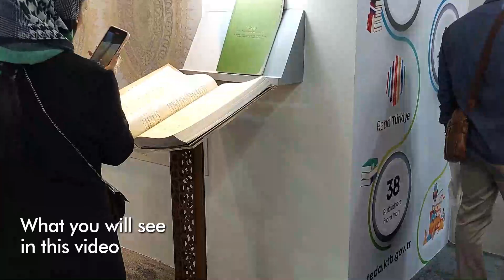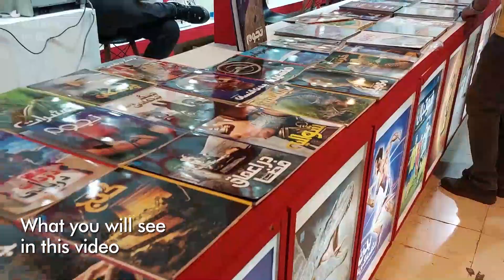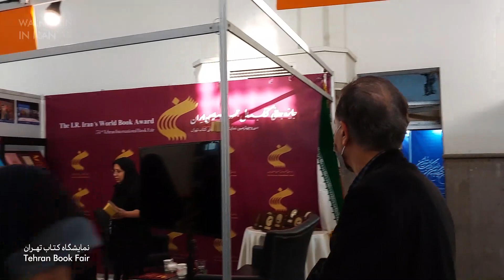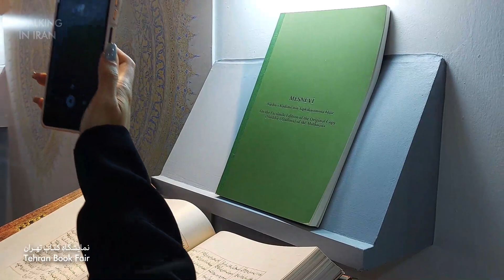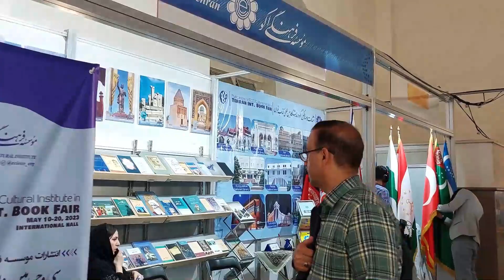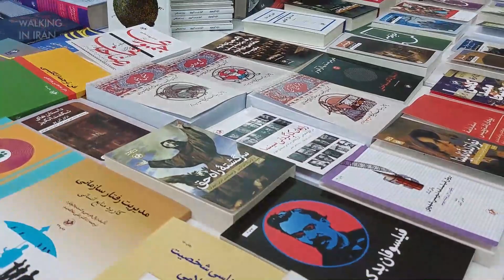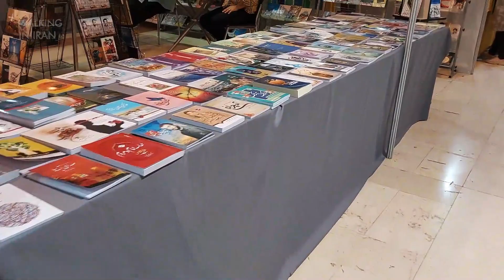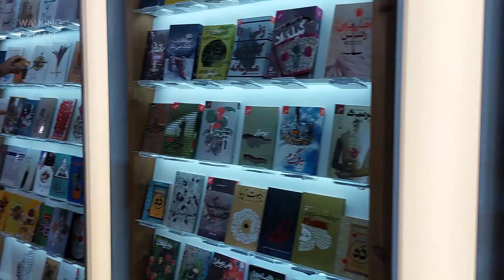Spending Afternoon in Tehran International Book Fair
🟦 The Tehran International Book Fair is an annual event that takes place in Tehran, Iran. It is one of the largest book fairs in the Middle East and attracts publishers, authors, and book lovers from all over the world. The fair is usually held in late April or early May and lasts for about ten days.

The fair features thousands of books in different languages, including Persian, English, Arabic, French, German, Spanish, and many others. Visitors can find books on a wide range of topics, from literature and history to science and technology. In addition to books, the fair also offers various cultural activities, such as book signings, author talks, poetry readings, and music performances.

The Tehran International Book Fair is not only a great opportunity for publishers to showcase their latest titles and reach new audiences but also a chance for readers to discover new authors and expand their knowledge. It is a vibrant and exciting event that celebrates the power of books and the joy of reading.

🟦 We attended a street theater performance and was blown away by the talented performers.